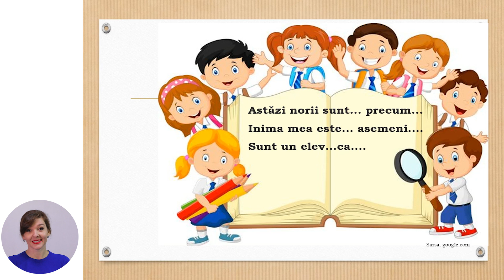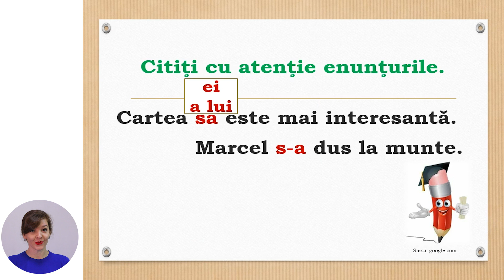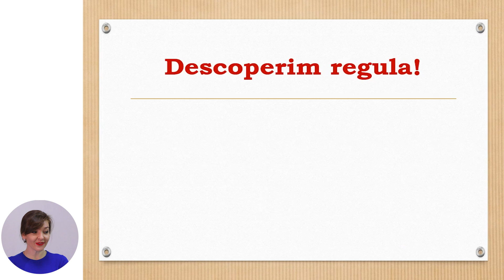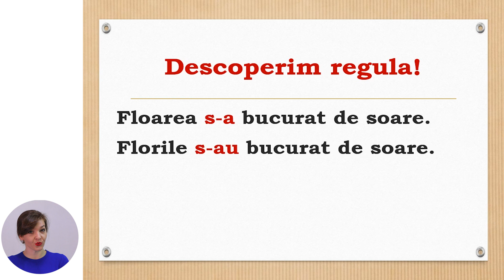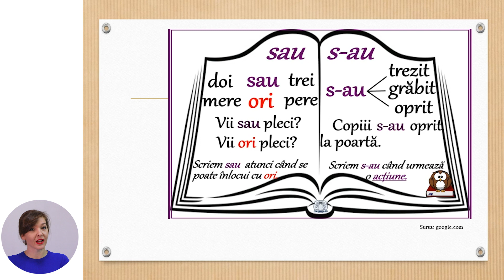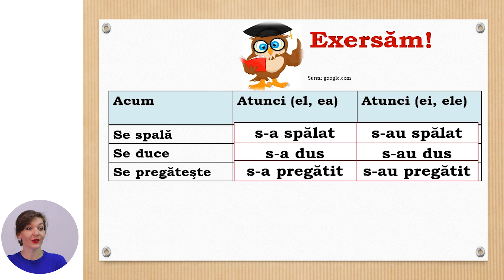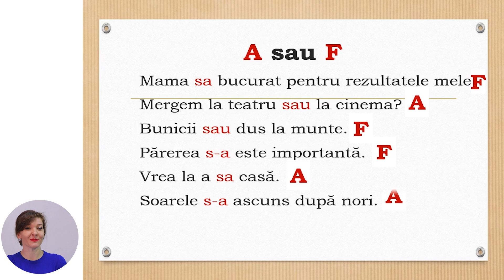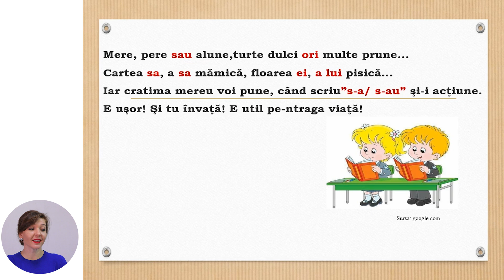Limba și literatura română, Clasa a II-a, Utilizarea ortogramelor s-a/sa, s-au/sau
Tema: Utilizarea ortogramelor s-a/sa, s-au/sau
Profesor: Cernei Olga
Autor: Cernei Olga